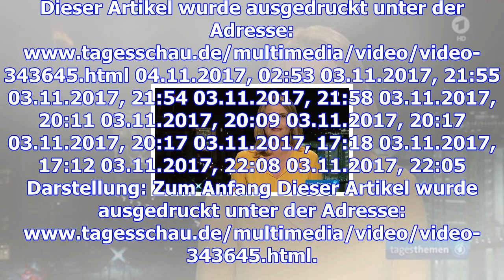Tina hassel, ard berlin, zu den möglichen knackpunkten